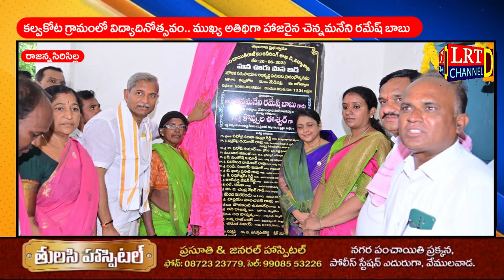కల్వకోట గ్రామంలో విద్యాదినోత్సవం.. ముఖ్య అతిథిగా హాజరైన చెన్నమనేని రమేష్ బాబు